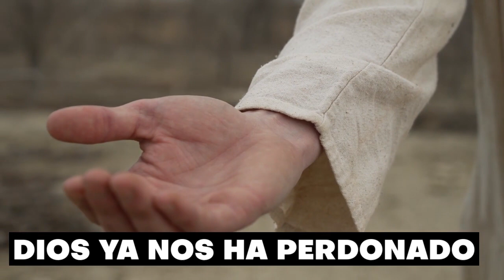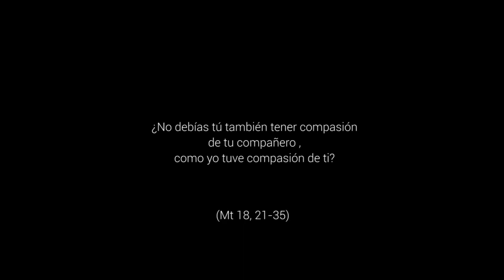Una forma de vivir - 24º Domingo del Tiempo Ordinario, Ciclo A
Mt 18,21-35. El perdón es una de las bases para construir una nueva humanidad, tal y como nos intenta enseñar Jesús en este Evangelio. El perdón y la reconciliación son una muestra más del amor de Dios y nos ayudarán a rehacer la humanidad perdida. Nuestra fe como cristiano es también un modo de vivir. Una forma de vivir llenos de la fuerza del Padre que nos ama y perdona siempre. Tenemos que ser capaces de formar entre todos los cristianos una familia en la que se cree y se potencie la relación y el entendimiento, en la que seamos personas de paz y de perdón en todos los ambientes de la sociedad y en la que Dios esté en el centro de todo lo que hagamos. Solo así empezaremos a crear la humanidad que Jesús nos transmitió.